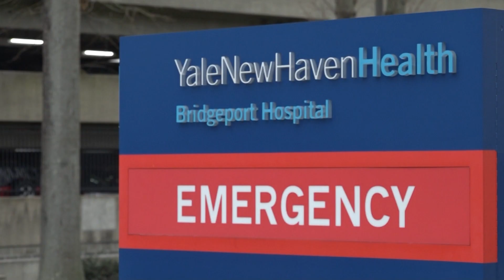Yale Medicine doctors: Clinical trials of COVID-19 vaccines are 100% effective in ages 16-19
Doctors at Yale Medicine who worked on clinical trials of the Pfizer and BioNTech COVID-19 vaccines say they both show to be 100% effective and safe for those between the ages of 16 and 19. Dr. Onyema Ogbuagu, who is in charge of COVID-19 clinical studies at Yale Medicine, says that the Pfizer vaccine may be even more effective in young teens than it is in adults.